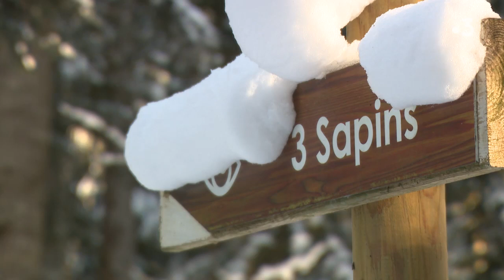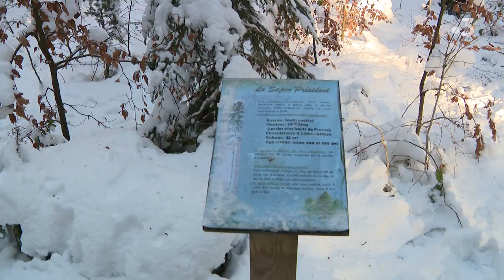Le sapin président dans le forêt du Russey sera abattu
Le sapin président de la forêt du Russey sera abattu au printemps. Fragilisé par de nombreuses sécheresses, il menace de tomber sur la route.
Reportage d'Emmanuel Rivallain et Laurent Brocard.

Interviews de :
- Bernard Viennet, ancien garde forestier
- Manuela Rambaud, maire (sans étiquette) du Russey